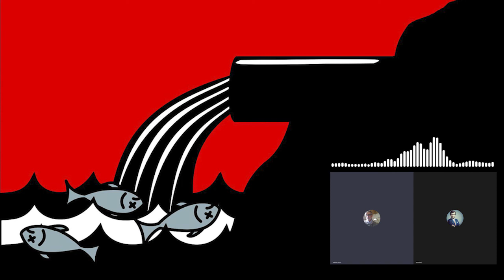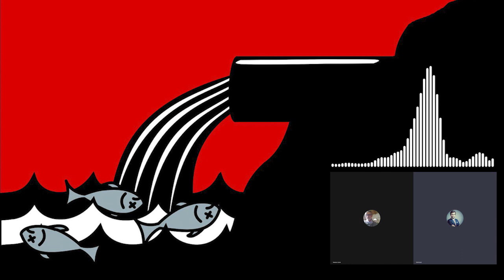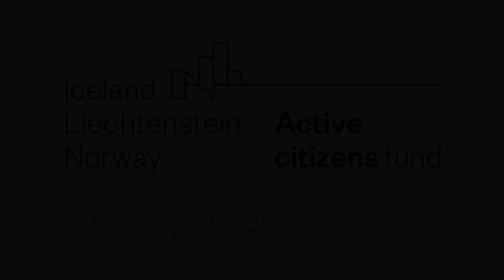Czy masz świadomość? (Nr 121) – Odra, katastrofa, czas na zmiany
Władze państwowych Wód Polskich rozpoczęły w całej Polsce kontrolę wylotów odprowadzających ścieki i wody opadowe do rzek, w tym do Odry. Pierwsze wyniki (kontrola wciąż trwa) są alarmujące. Jak ustaliła „Rzeczpospolita”, inspektorzy zidentyfikowali już ponad 17 tys. urządzeń, które nie miały uregulowanego stanu formalnoprawnego lub nieznany był ich właściciel. W samym dorzeczu Odry naliczono ich aż 5816 – kontrole na razie potwierdziły, że tylko na 3,5 tys. wydano pozwolenia. Do dziś stwierdzono, że 282 wyloty są nielegalne.

Katastrofa ekologiczna na Odrze pokazała nie tylko opieszałość i niekompetencję władz, ale też potrzebę radykalnej naprawy zarządzania ochroną środowiska i gospodarką wodną w Polsce. Każdy kryzys jest bolesną lekcją. Nie wystarczą przeprosiny Premiera RP i symboliczne dymisje. Ważne by wspólnie, z udziałem debaty publicznej, wykorzystać kryzys do potrzebnych i rzeczywistych systemowych zmian!
Czas na zmiany!, Koalicja Czas na Odrę, Koalicja Ratujmy Rzeki

Z Radosławem Gawlikiem, prezesem Stowarzyszenia Ekologicznego „Eko-Unia”, rozmawia Rafał Górski, redaktor naczelny Tygodnika Spraw Obywatelskich.

1. Proszę o jeden, najważniejszy fakt, który może uświadomić naszym słuchaczom, z czym mamy do czynienia dziś na rzece Odrze.
2. Kto odpowiada za katastrofę ekologiczną na Odrze?
3. Dlaczego do tej katastrowy doszło?
4. „Przypominamy, że w 2019 roku odebrano kompetencje w zakresie zarządzania wodami, w tym rzekami, Ministerstwu Środowiska i Klimatu i przekazano je do Ministerstwa Infrastruktury, które nie jest w stanie zadbać o stan polskich rzek i wód, a jest skoncentrowane na realizacji inwestycji hydrotechnicznych i żeglugowych.” Proszę o wyjaśnienie tego fragmentu ze stanowiska „Czas na zmiany!”.
5. Czego żądają od rządu organizacje ekologiczne działające w Koalicji Czas na Odrę oraz Koalicji Ratujmy Rzeki?
6. Dlaczego język ma znaczenie przy rozmawianiu o katastrofie ekologicznej na Odrze?
7. Czego my, obywatele, powinniśmy domagać się od polityków?

Radosław Gawlik – ekolog, prezes Stowarzyszenia Ekologicznego „Eko-Unia”. W latach 1986-89 uczestniczył w Ruchu „Wolność i Pokój”. Organizował protesty ekologiczne m.in. w sprawie huty „Siechnice”, elektrowni jądrowej w Żarnowcu, składowiska odpadów radioaktywnych w Międzyrzeczu. W historycznych wyborach, 4 czerwca 1989 r. został wybrany na posła. Przez 12 lat zasiadał w Sejmie. W latach 1987-89 działał w Regionalnej Komisji Wykonawczej NSZZ „Solidarność” Dolnego Śląska. Od XI 1997 r. do VI 2000 r. był sekretarzem stanu w Ministerstwie Ochrony Środowiska, Zasobów Naturalnych i Leśnictwa.